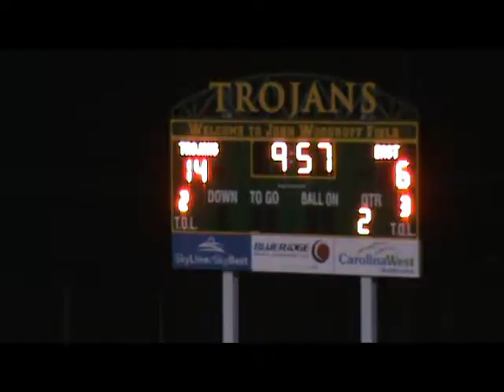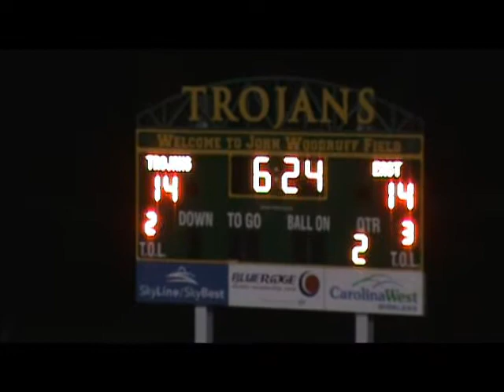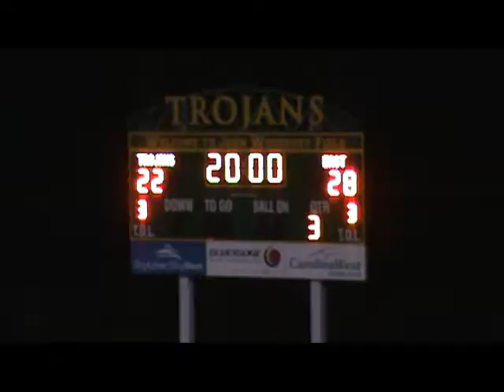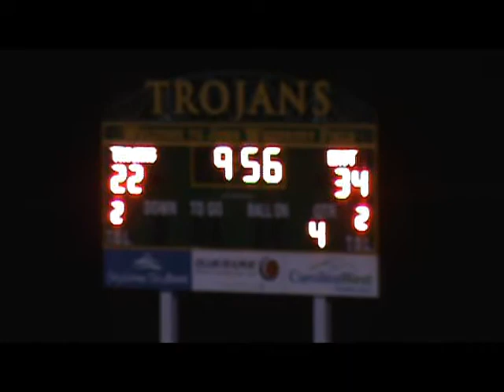2013 Alleghany vs East Wilkes - 7th/8th Grade Superbowl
Final score Alleghany 22 - East Wilkes 34